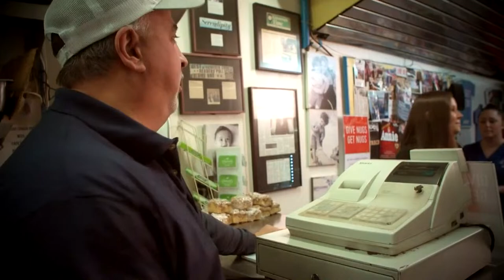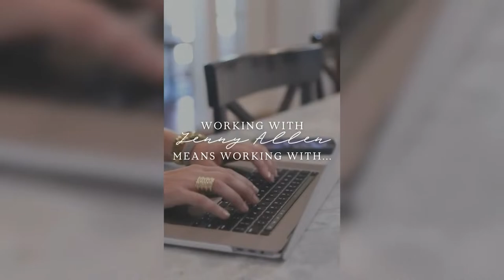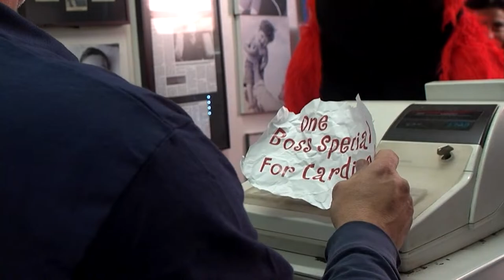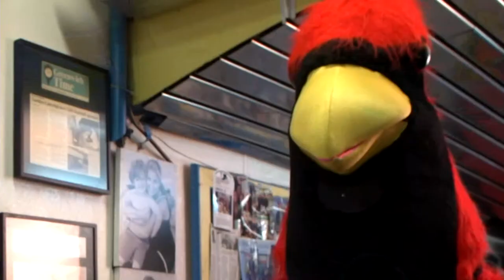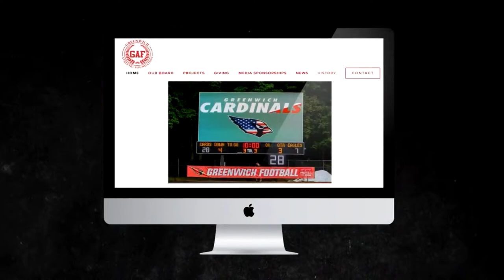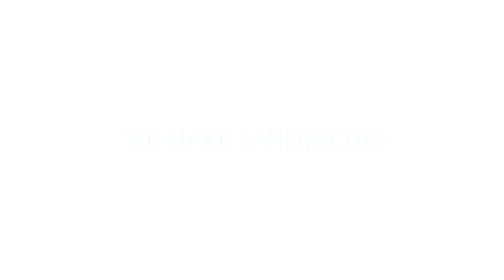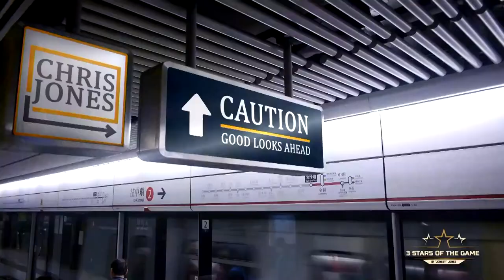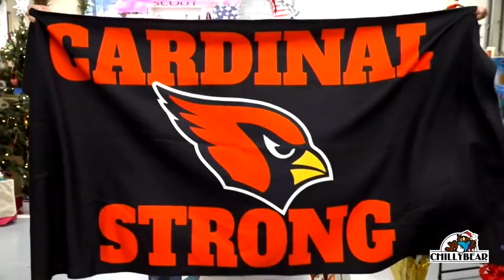Fairfield Co-Op at Greenwich Boys Varsity Hockey